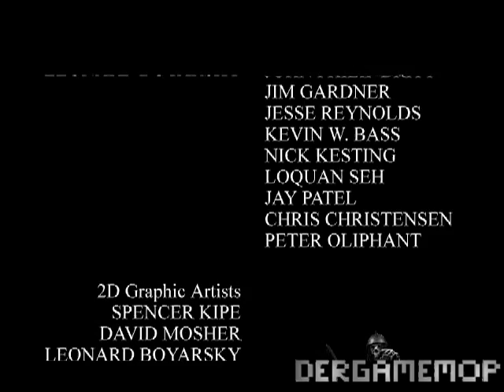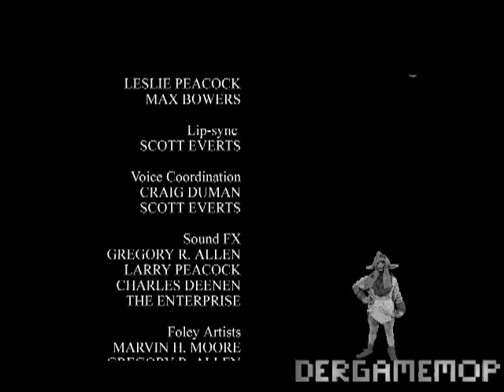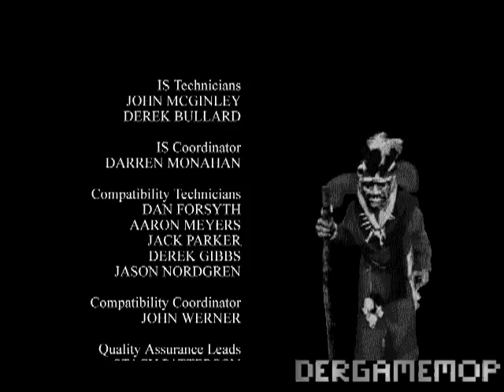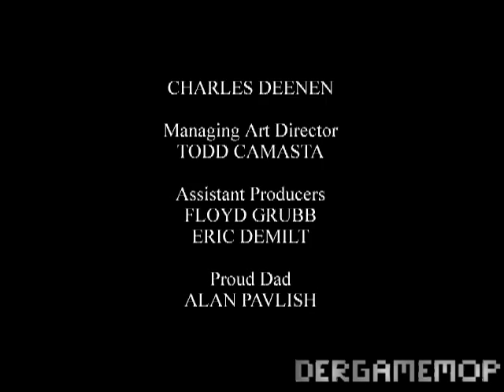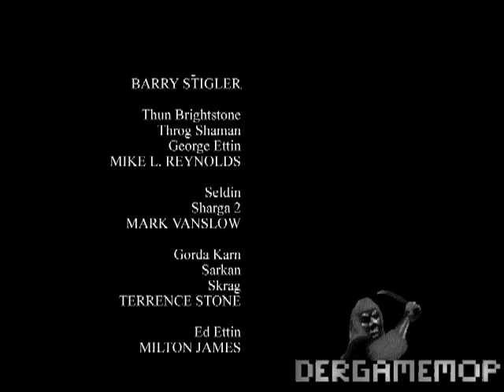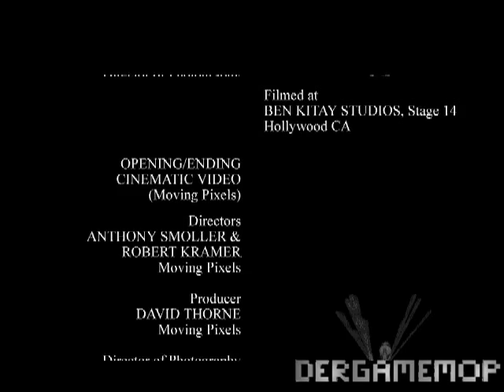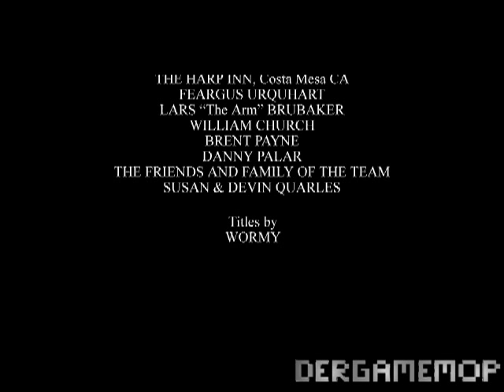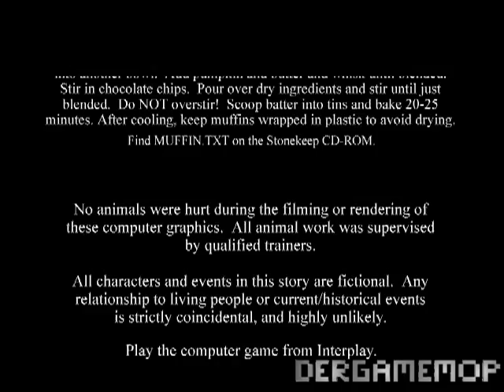Let's Play Stonekeep (Blind) Teil 42 - Das Finale... 480p (German/Deutsch)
...und etwas mehr...